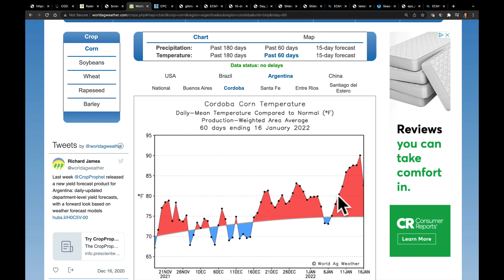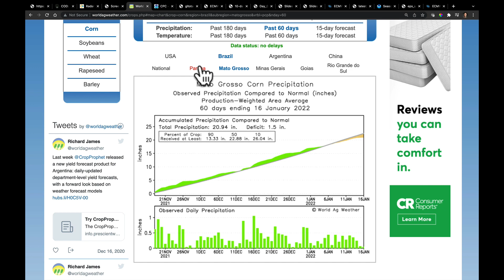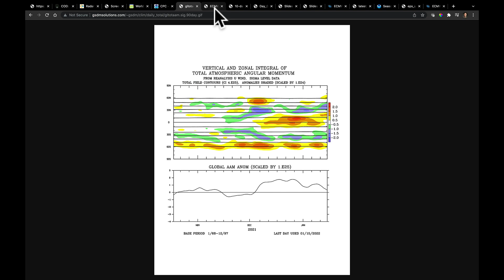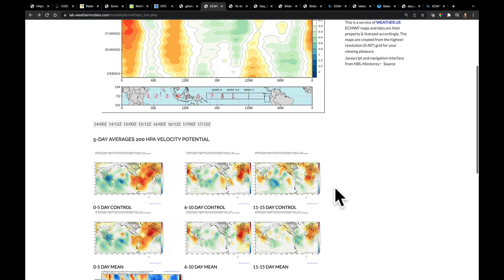Ag Weather Forecast for South America with Eric Snodgrass | Nutrien Ag Solutions | Jan 17, 2022